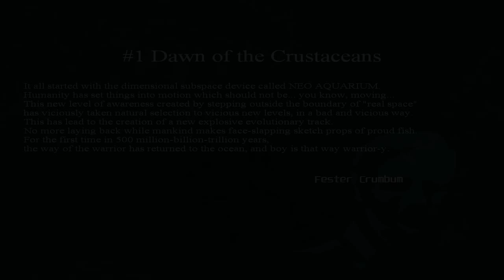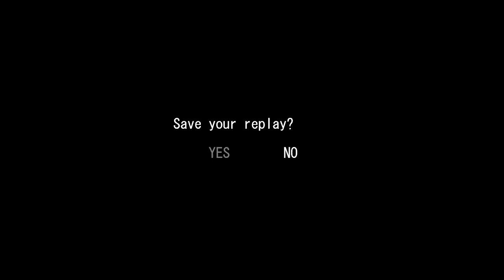CRAB BATTLE | Let's Play NEO AQUARIUM - The King of Crustaceans -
There's something fishy about this game...
(I'm sorry)